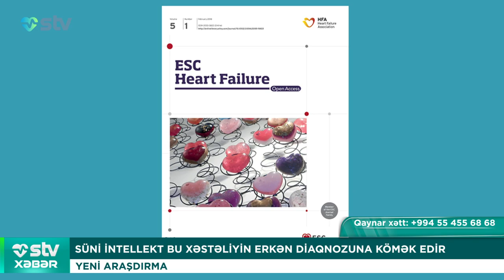SÜNİ İNTELLEKT BU XƏSTƏLİYİN ERKƏN DİAQNOZUNA KÖMƏK EDİR